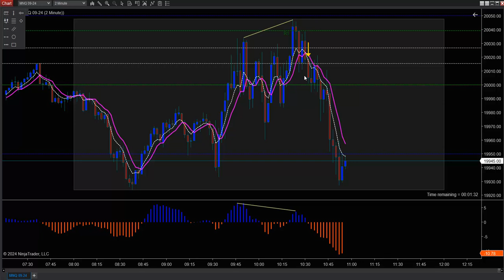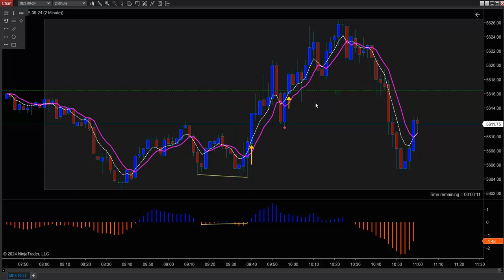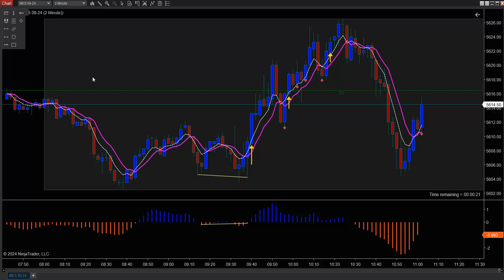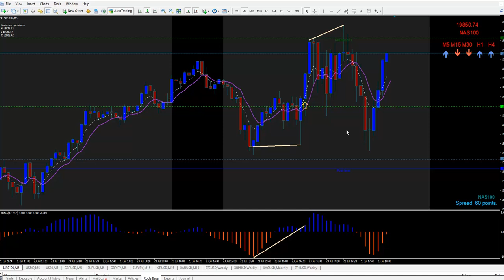July 23 2024